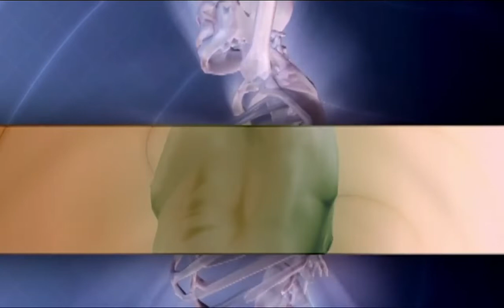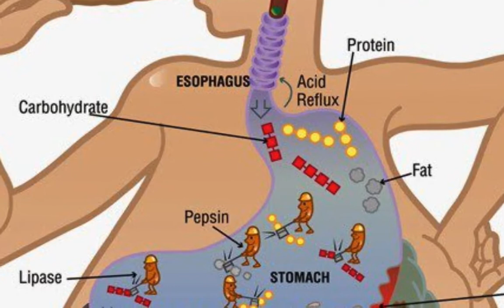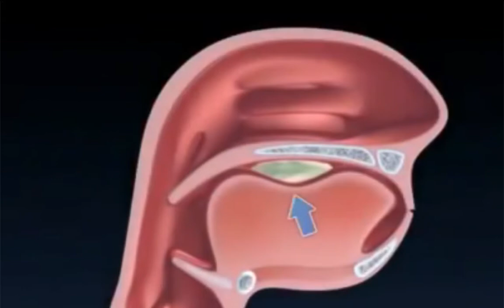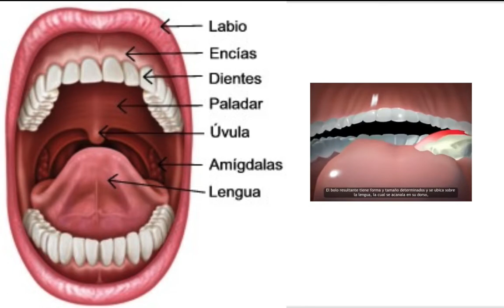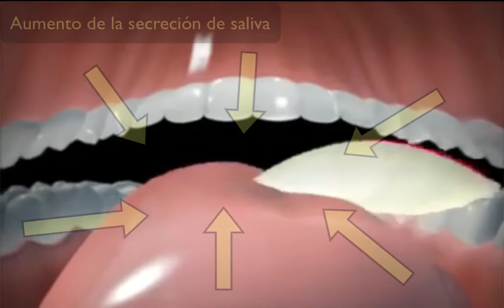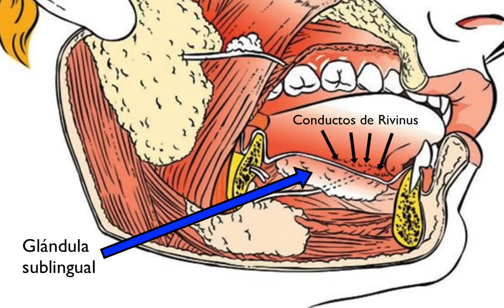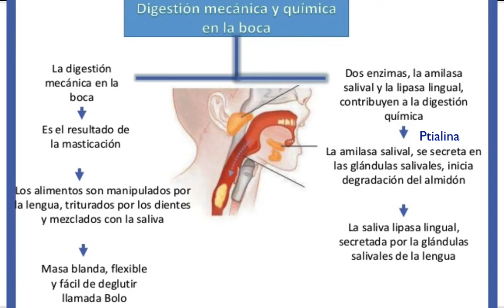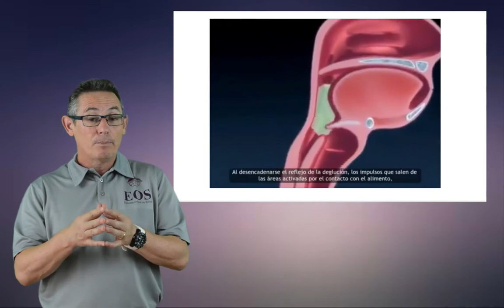1. LA CAVIDAD BUCAL (ESTRUCTURA Y FUNCIÓN DEL SISTEMA DIGESTIVO)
El proceso que transforma los alimentos en sustancias más sencillas (los principios inmediatos), recibe el nombre de digestión. En el tubo digestivo, los alimentos son machacados, triturados, aplastados y continuamente empujados a lo largo de todo su recorrido. Además, distintos jugos digestivos ejercen una serie de acciones químicas sobre los alimentos para conseguir, también, esta transformación de los mismos en sustancias aprovechables para el organismo.
Hay, por tanto, dos partes muy diferenciadas en el proceso de la digestión:
  Mecánica: los alimentos reducen su forma al ser triturados.
  Química: los alimentos se descomponen en sustancias más simples y fácilmente asimilables.